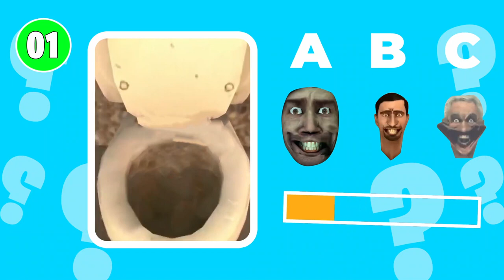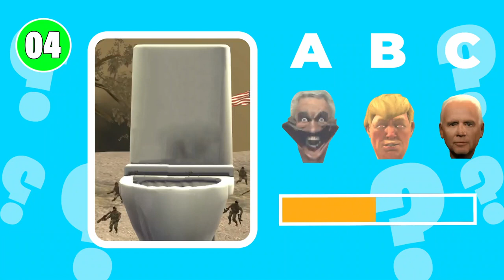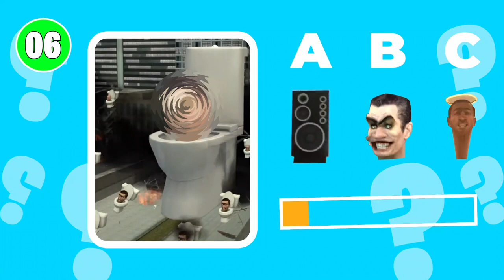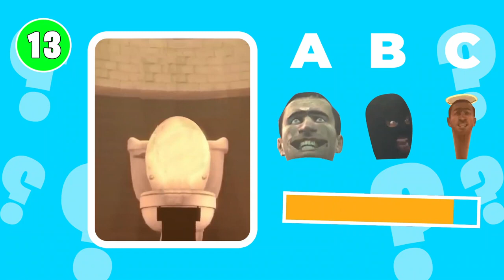GUESS THE CORRECT HEAD # 1 - Skibidi Toilet Meme, CAMERAMAN / Season 1-45 💩